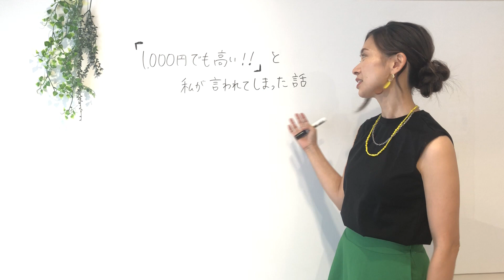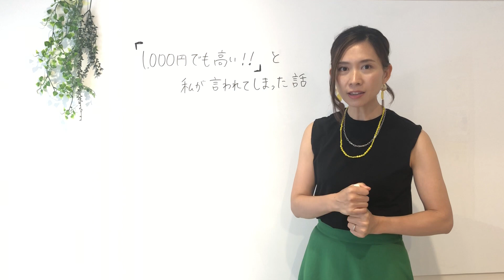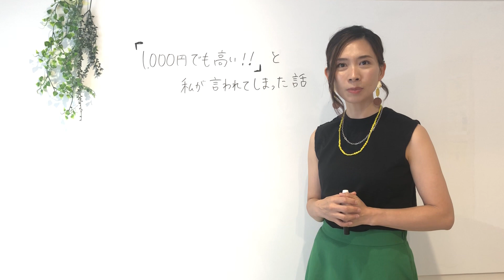起業初期に「1000円でも高い！」と言われて落ち込んだ話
起業準備をしていた頃にワークショップを開いたのですが、
参加者の方の終了後のアンケートに

「この内容なら1,000円でも高い」

って書かれてあったんですよね(がーん)(雷)

ガーン！！！ショック！！！(涙)

落ち込みましたが、一方で「すごく良かった！」と言ってくれた人もいたんです。

そこから、ブランディングの大事なポイントに気づいたんです！

★村本彩の人生ヒストリーはこちらから

★村本彩の起業ストーリーはこちらから

【ナチュラル・ブランディング】3ステップ動画プログラムを無料で公開中♪

サントリーのマーケティング部門で、ブランド戦略·新商品開発に携わり、10年間で100以上の商品を開発。
強みを見つけ、売れる商品へと育ててきたブランド構築のプロが伝える
自然体のままで「売れる私」に変わる方法とは？

【村本彩のプロフィール】

1982年福岡県生まれ。

九州大学経済学部卒業後、
サントリーホールディングス（株）入社。

営業を経たのち、マーケティング部門に異動。
ブランドマネージャーとして
ビール・チューハイ・リキュールなどの
新商品開発・マーケティング戦略に携わる。

商品のスペックだけでは差別化が難しい時代に
商品の強みを見つけ、個性を際立たせ、
売れる商品へと育ててきた。
これまでに開発した商品は10年間で100以上。

また、プライベートでは2度の出産を経験。
顔は双子のようにそっくりな姉弟でも
個性も魅力も全く違うことを実感し、

人は、それぞれ唯一無二の価値があって
素晴らしいと強く思う。

一方、時を同じくして復職後に
新ブランド立ち上げに携わるが、
思うような結果を残せずあっという間に
終売となり、1年で7億の赤字を出してしまう。

想いを込めて手掛けた商品が
世の中から消えて忘れ去られていく
喪失感を経験する中で、
次第にやり場のない気持ちを
幼い子供にぶつけるヒステリックな母親に。

そんな自分に嫌気がさし、
これから自分はどう生きたいのか？を
見つめ直した結果、

「これからの人生は、モノではなく『人』という
ブランドを輝かせる仕事がしたい！」と
13年働いた大好きだった会社を退職し、独立。

現在は個人起業家や法人向けに
ブランディングを中心とした
マーケティングのコンサルティングを行う。

既存の概念に囚われない自由な発想力と、
アイデアで終わらせない
具体的な戦略立案・実行力が強み。

自分自身が楽しく働く姿を見せることで、
子供にも「大人になるって楽しいよ！」
というメッセージを背中で語る母親であり続けたい。

趣味はお酒を飲みながら未来の話を語ること。
キャンプ。

フェイスブックもお気軽にお友達申請ください＾＾